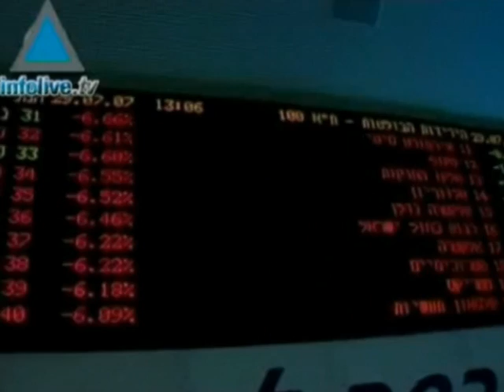Clôture de la bourse de Tel Aviv à la hausse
La bourse de Tel-Aviv a clôturé mardi à la hausse : l'indice Tel-Aviv 25 a pris 0,14% à 1130,1 points. Le Tel-Aviv 100 a augmenté de 1,26% à 1049,74 points. Le Teltec a progressé de 2,03% à 299,43 points et lindice des valeurs immobilières a pris 1,38% à 229,43 points.